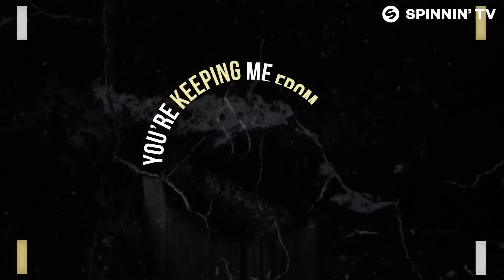Head, Shoulders, Knees & Toes - For Adults